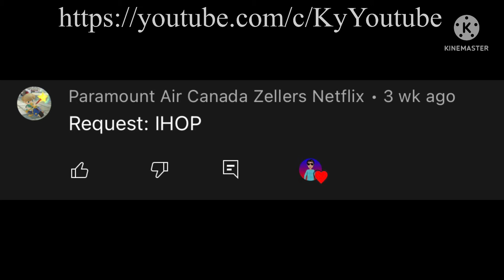Logo History K #6 - iHop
Hey there guys Ky here and welcome to the 6th Episode of Logo History K. For this episode were going to be taking a look at iHop. Enjoy :)